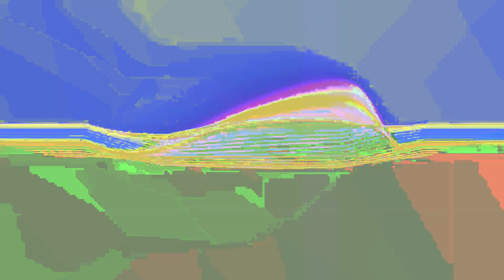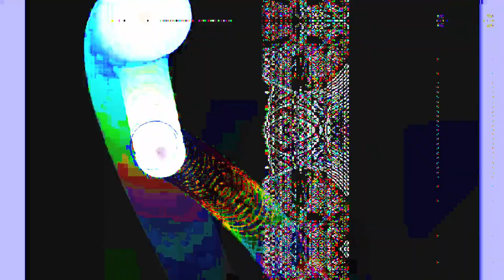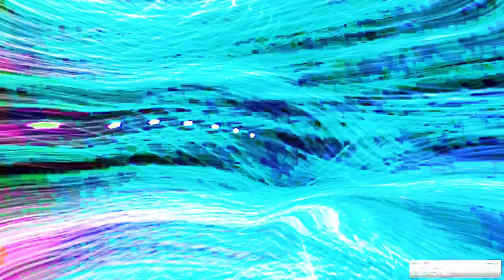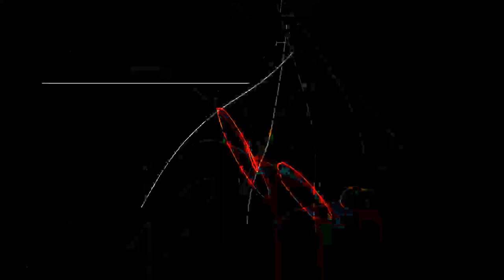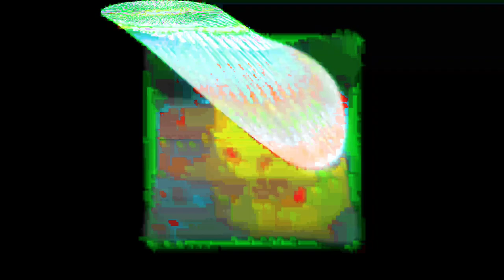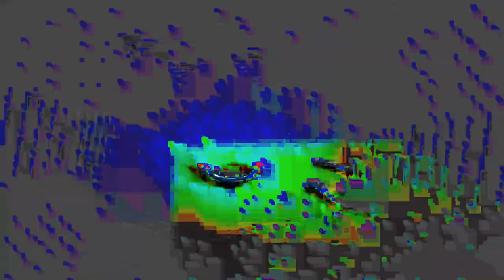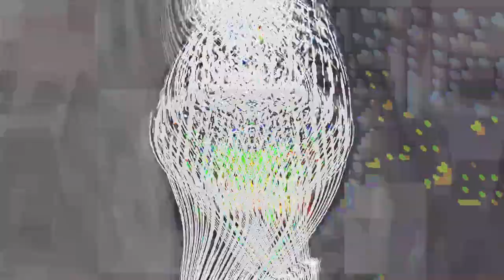[EPILEPSY WARNING] Movie 24 01 28 00h09m44s